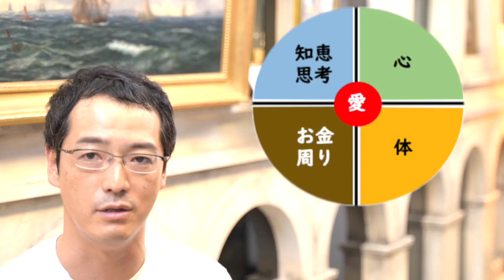侵略の続く日本…誰が守るの⁉️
◆アンティークコインについての資料請求

◆定期的にセミナーも開催しております。

☆動画配信☆2023年版 アンティークコイン2600年間による歴史講座
会費は全額有機農業へ寄付します

◆LINEにて新着コイン・非公開コイン、最新情報をお届けしております。

魅惑のアンティークコインの世界へようこそ
コインについて知りたい、話を聞きたいなど下記までご連絡くださいませ
バイヤー村田まで

株式会社ユニバーサルコインズ
〒104-0061
東京都中央区銀座5-8-5　ニューギンザビル10号館5階